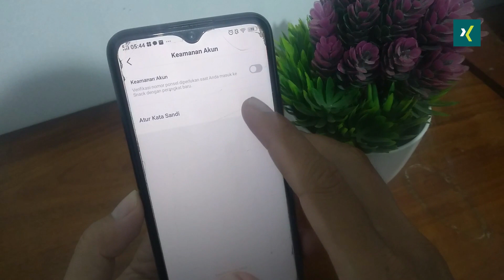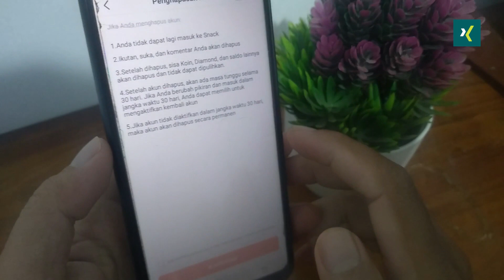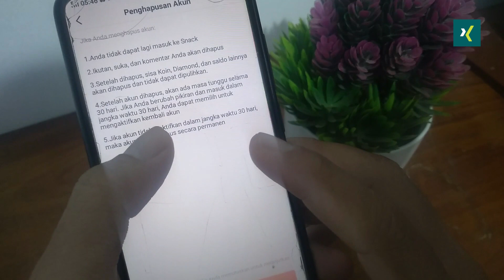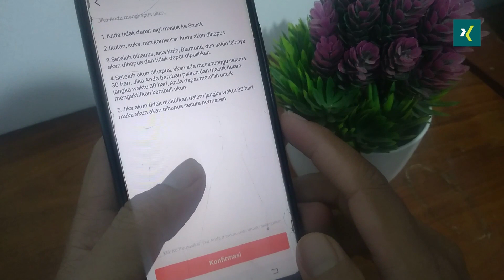Cara Menghapus Akun Snack Video Secara Permanen 2022